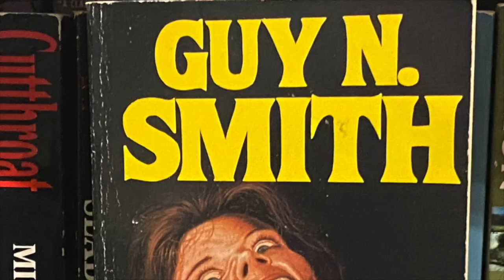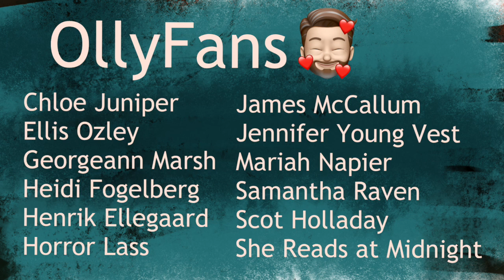A heartwarming, coming of age story with loads of extreme violence: The Thicket by Joe R Lansdale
VIDEO SPECIFIC...
US: unavailable :(
Book details/Content warnings:
Title: The Thicket | Author: Joe R Lansdale | Publisher: Hodder & Stoughton | Pages: 340 | Publication date: 2013 | ISBN: 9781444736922 | Source: Purchased
Content Warnings: racism, ableism, torture, rape
CriminOlly
SHOREHAM-BY-SEA
BN43 9GT
United Kingdom